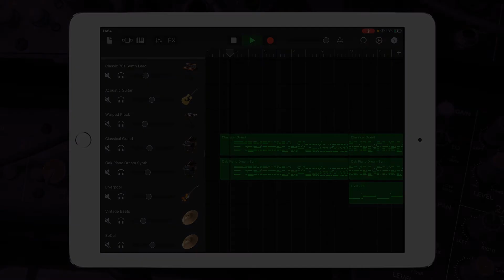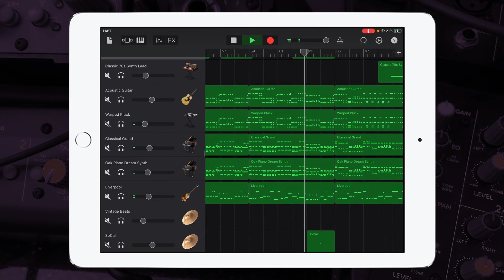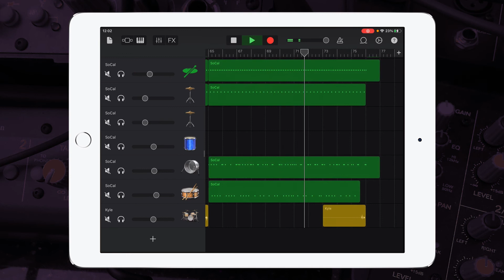Elton John - Rocket Man | Garageband Song Remake Cover Remix | iPad/iPhone iOS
Hey guys, check out my Garageband cover remix of { Elton John - Rocket Man }